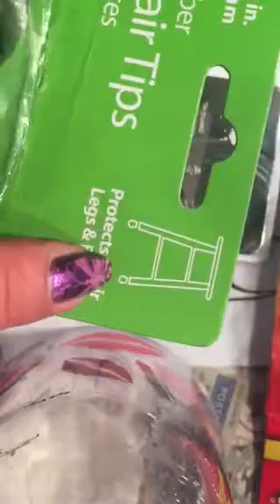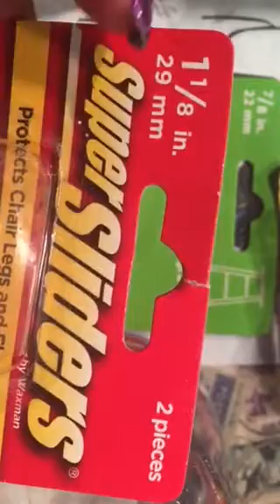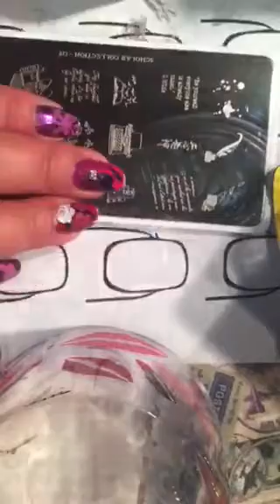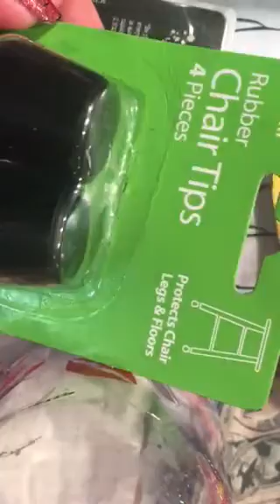Porta estampadores súper económicos 💅🏽🙋🏻💅🏽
Hola les comparto esta idea que vi y me atreví a mostrárselas pues vi el video en inglés y quise a serlo en español las invito a ver el canal de la chica donde lo vi Nova stamping nails